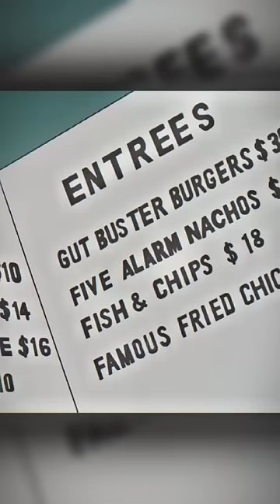Static teaches a REAL LIFE lesson about Dyslexia